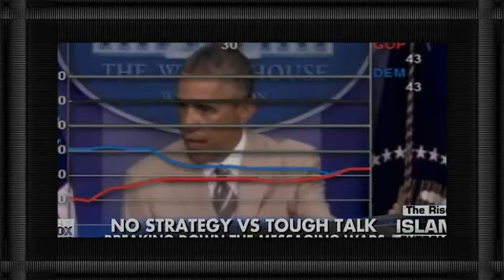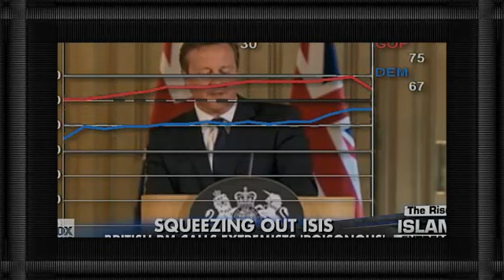UK sending a stronger message against ISIS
Breaking down the messaging of Obama's actions